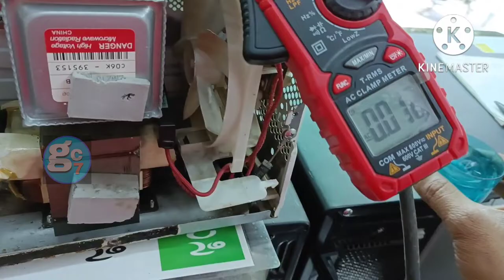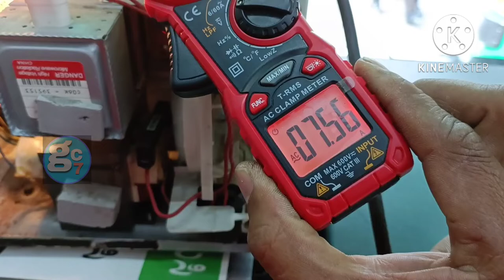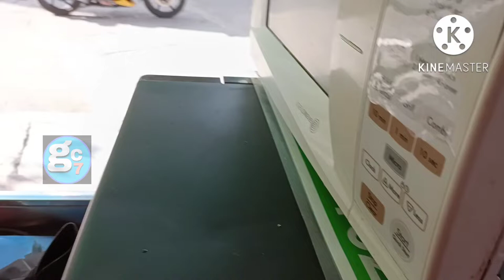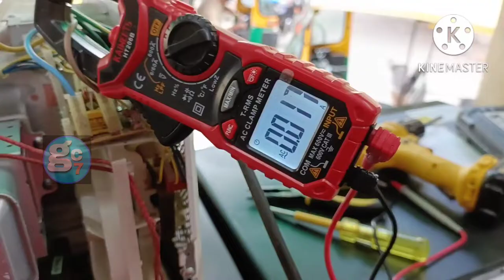how to change microwave magnetron how to repair microwave in kannada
this video is very useful for technician microwave technician very useful for how to change the magnetron how to repair the basic thing to

microwave repair
how to repair microwave
# in kannada